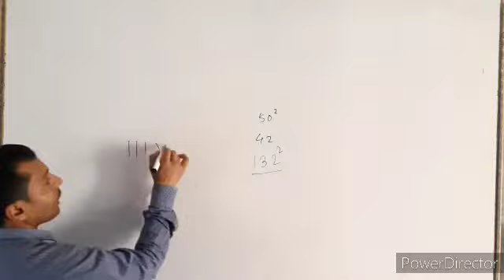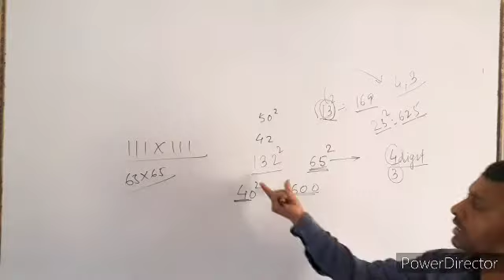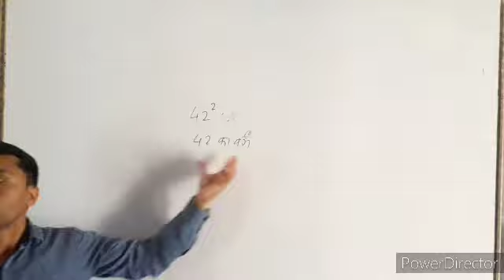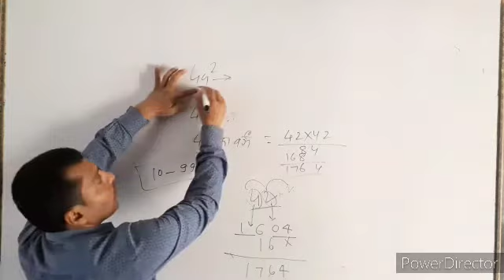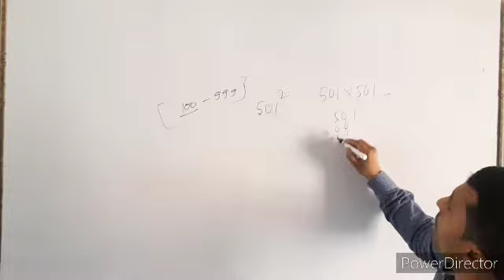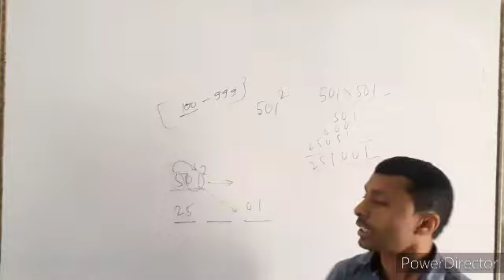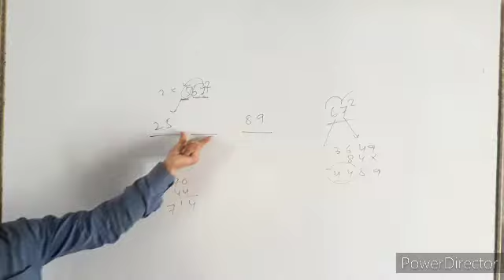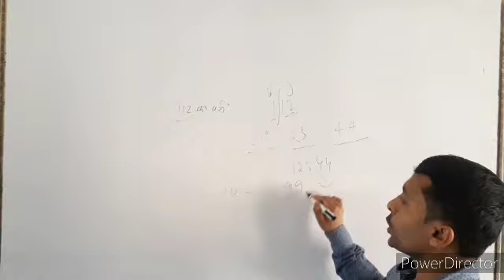2 और 3 अंको के संख्या का वर्ग निकलना सीखे सेकेंडो में